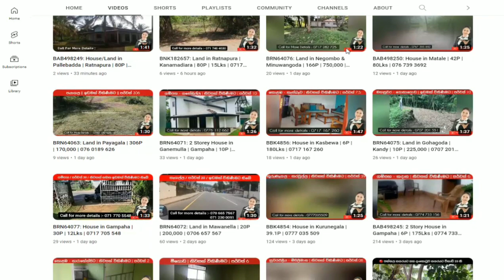BAB498681: Land for Sale in Ingiriya, Kalutara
දිස්ත්‍රික්කය - කළුතර

ඉංගිරිය,පාදුක්ක

* පාදුක්ක, ඉංගිරිය මාර්ගයේ කොටිගල හංදියට ආසන්නව සෘජුකෝණාස්‍රාකර වටිනා බිම් කොටසක් විකිණීමට ඇත.

* කොළඹ දිස්ත්‍රික්කයට ඉතාමත් ආසන්නව ඉඩම පිහිටා ඇත.

* ඉංගිරිය ප්‍රාදේශීය ලේකම් කොට්ඨාසය

* කොළඹට 42 km (පැය 01 මිනිත්තු 15)

* ගැලනිගම අධිවේගී මාර්ගයට මිනිත්තු 30 යි

* අංගම්පිටිය, ආරුක්වත්ත, පාදුක්ක දුම්රිය ස්ථානවලට මිනිත්තු 15 යි

* පාදුක්ක නගරයට 9 km

* ඉංගිරියට 11 km

* මීපේට 11 km

* බෝපේට 4.5 km

* ප්‍රධාන පාරට 500 m

* හදපාන්ගොඩ නවෝද්‍යා ජාතික පාසලට 2.5 Km

* බෝපේ රාජසිංහ මහා විද්‍යාලයට 4.5 km

* හදපාන්ගොඩ ඉන්ධන පිරවුම්හලට 2.5 km

* මහජන බැංකුවට 2.5 km

* Food city / Keells සුපිරි වෙළෙඳසැල් සදහා මිනිත්තු 15 යි

* සින්නක්කර ඔප්පු

* බැංකු ණය පහසුකම් ලබා ගත හැක

* ළිං ජලය / විදුලිය

* පොල් ගස් 10 ක් ඇත

* කොස් ගස් ද ඇත

* පදිංචියට වඩාත් සුදුසු අතර වගා කටයුත්තකට ද සුදුසුය

පර්චස්  87 යි

කොටස් වශයෙන් වුවද ලබාදිය හැක (අවමය පර්චස් 10 )

පර්චසයක මිළ රු.175,000/-

(මිළ සාකච්ඡා කරගත හැකිය)

වැඩි විස්තර සදහා විකුණුම්කරුවන් හා අමතන්න